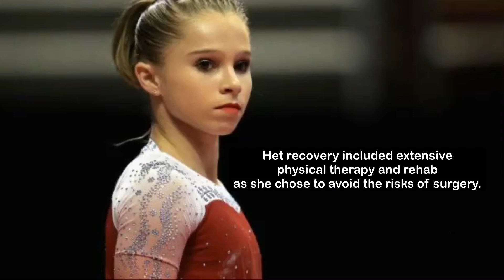A gymnast’s story [Ragan Smith]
This video is about one of my favourite gymnast’s of all time, Ragan Smith. Her gymnastics career has definitely not been the easiest but I’m glad she is happy now, and can’t wait to see her in college gymnastics. Love u Ray